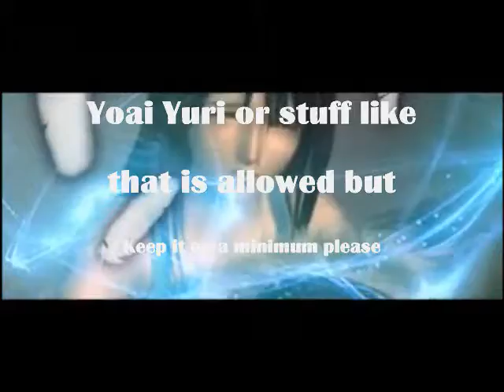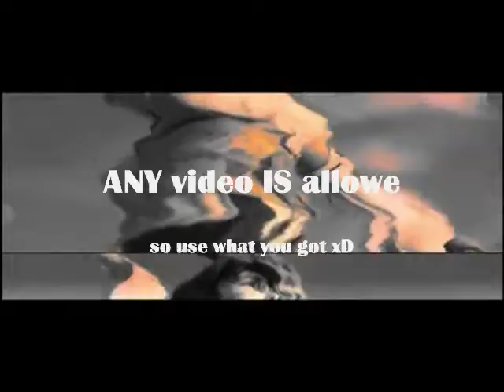•:╫Another AMV Contest╫:•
•:╫Deadline is December 31st 2010

My Second AMV contest!
I'm So happy on how great the first one turned out xD
So The Rules Are The Same As The Last,
Hey People!^-^
•:╫Here Are Some Things You Need To Know:╫:•
1.Like Every Contest There Are Rules(i spit on them xP)
But i need to have 'em so please follow them(i'll let some slide =3
2.Here Are Some Things That Can Be Won: 1st Place-Video Dedication,Subscription,Friend Request,Thumbs Up On Your Every Video,And One Comment On Any New Video You Come Out With 2 Months After Winning. 2nd Place-Subscription,Thumbs Up On The Video(s) Posted,Comments On 3 Different Videos 3rd Place-5 thumbs up, a comment and a favorite on your video, as well as a subscription to your videos 4th Place-Thumbs up, a comment and a favorite on the video
3.Be Creative and Have Fun!
Videos will be judged on:
Effects
Music (How well the song goes with video)
Creativity
Timing
I'm Not Harsh At All ^-^
4.Please Stay Away From MEPs If You Can,I'll take it but it'll be judged separately
5.Remember to relax and don't worry about the DUE DATE because i'll figure it out later
6.And Finally,The Rules Are Simple, So Don't Break Them. I Would Hate To Kick Out Good Videos. Post Your Video As A Video Response. I Will Be Judging Along With Codegeassgirl629,ItzASHaLEY,and xXBrittany112Xx(My Cousin xD)